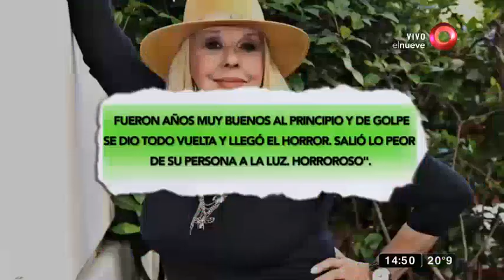Dorys del Valle a juicio por sus dichos contra Emilio Disi